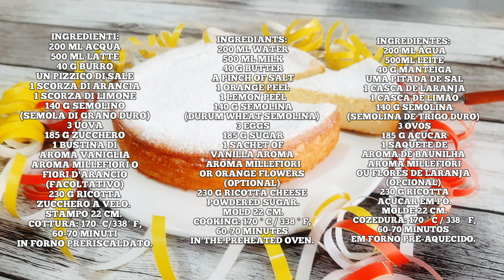MIGLIACCIO NAPOLETANO, ricetta facile 🥳 SEMOLINA CAKE RECIPE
🇮🇹 INGREDIENTI:
200 ML ACQUA
500 ML LATTE
40 G BURRO
UN PIZZICO DI SALE
1 SCORZA DI ARANCIA
1 SCORZA DI LIMONE
140 G SEMOLINO (SEMOLA DI GRANO DURO)
3 UOVA
185 G ZUCCHERO
1 BUSTINA DI AROMA VANIGLIA
AROMA MILLEFIORI O FIORI D'ARANCIO (FACOLTATIVO)
230 G RICOTTA
ZUCCHERO A VELO.
STAMPO 22 CM.
COTTURA: 170° C/338° F, 60-70 MINUTI IN FORNO PRERISCALDATO.

🇬🇧 INGREDIANTS:
 200 ML WATER
 500 ML MILK
 40 G BUTTER
 A PINCH OF SALT
 1 ORANGE PEEL
 1 LEMON PEEL
 140 G SEMOLINA (DURUM WHEAT SEMOLINA)
 3 EGGS
 185 G SUGAR
 1 SACHET OF VANILLA AROMA
 AROMA MILLEFIORI OR ORANGE FLOWERS (OPTIONAL)
 230 G RICOTTA CHEESE
 POWDERED SUGAR.
 MOLD 22 CM.
 COOKING: 170° C / 338° F, 60-70 MINUTES IN THE PREHEATED OVEN.

INGREDIENTES:
 200 ML ÁGUA
 500ML LEITE
 40 G MANTEIGA
 UMA PITADA DE SAL
 1 CASCA DE LARANJA
 1 CASCA DE LIMÃO
 140 G SEMOLINA (SEMOLINA DE TRIGO DURO)
 3 OVOS
 185 G AÇÚCAR
 1 SAQUETE DE AROMA DE BAUNILHA
 AROMA MILLEFIORI OU FLORES DE LARANJA (OPCIONAL)
 230 G RICOTTA
 AÇÚCAR EM PÓ.
 MOLDE 22 CM.
 COZEDURA: 170° C / 338° F, 60-70 MINUTOS EM FORNO PRÉ-AQUECIDO.

🇷🇺 ИНГРЕДИЕНТЫ:
 200 МЛ ВОДЫ
 500 мл МОЛОКА
 40 Г МАСЛО
 ЩЕПОТКА СОЛИ
 1 апельсиновая корка
 1 ЛИМОНОВАЯ КОРОЧКА
 140 Г МАНКА (МАКАНА ИЗ ТВЕРДОЙ ПШЕНИЦЫ)
 3 ЯЙЦА
 185 Г САХАРА
 1 ПАКЕТ ВАНИЛЬНОГО АРОМАТА
 АРОМАТ МИЛЛЕФИОРИ ИЛИ ЦВЕТОВ АПЕЛЬСИНА (ДОПОЛНИТЕЛЬНО)
 230 Г РИКОТТА
 САХАРНАЯ ПУДРА.
 МОЛД 22 СМ.
 ПРИГОТОВЛЕНИЕ: 170°C / 338°F, 60-70 МИНУТ В ПРЕДВАРИТЕЛЬНО НАГРЕТОЙ ДУХОВКЕ.

INGREDIENTES:
 200ML AGUA
 500ML LECHE
 40 G MANTEQUILLA
 UNA PIZCA DE SAL
 1 PIEL DE NARANJA
 1 PIEL DE LIMÓN
 140 G SEMOLINO (SEMOLINA DE TRIGO DURO)
 3 HUEVOS
 185 G AZÚCAR
 1 SOBRE DE AROMA DE VAINILLA
 AROMA MILLEFIORI O FLORES DE NARANJA (OPCIONAL)
 230 G RICOTA
 AZÚCAR EN POLVO.
 MOLDE 22 CM.
 COCCIÓN: 170°C / 338°F, 60-70 MINUTOS EN HORNO PRECALENTADO.

المكونات:
 200 مل ماء
 500 مل حليب
 40 جم زبدة
 قليل من الملح
 1 قشر البرتقال
 1 قشر ليمون
 140 غ سمولينو (سمولنا القمح القاسي)
 3 بيضات
 185 جرام سكر
 1 كيس من فانيلا أروما
 أروما ميلفيوري أورانج فلاورز (اختياري)
 230 جرام ريكوتا
 سكر ناعم.
 قالب 22 سم.
 الطبخ: 170 درجة مئوية / 338 درجة فهرنهايت ، 60-70 دقيقة في فرن مسخن.